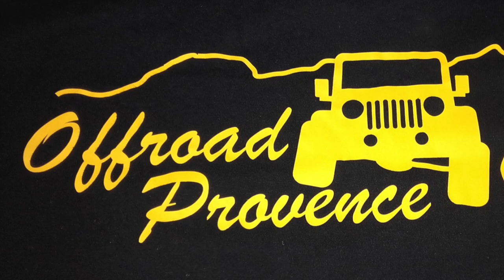Offroad Provence 4X4, Ollières 21:06:20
4x4, trial, proto, patrol, range rover, toy, pajero, franchissement